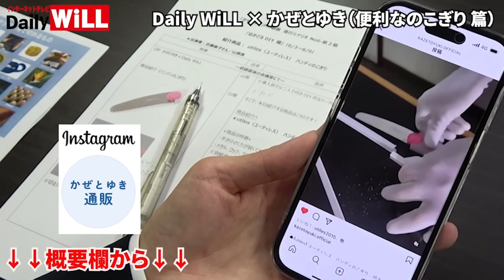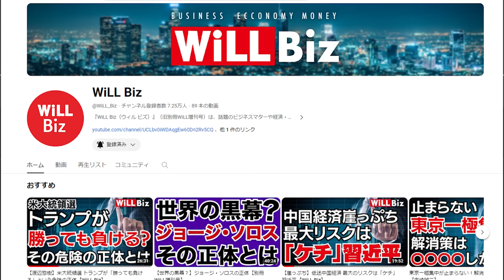【中国政府も認知】靖国神社「落書き犯」董光明は震えて眠れ！【デイリーWiLL】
★「かぜとゆき」オススメ商品はコチラ！
・ユーティレス　ハンディのこぎり（メタル用）

※動画内で紹介した商品の情報は2024年6月3日段階のものとなります。

★WiLL7月号の購入はコチラ！

★経済・ビジネス専門チャンネル「WiLL Biz」はコチラ！